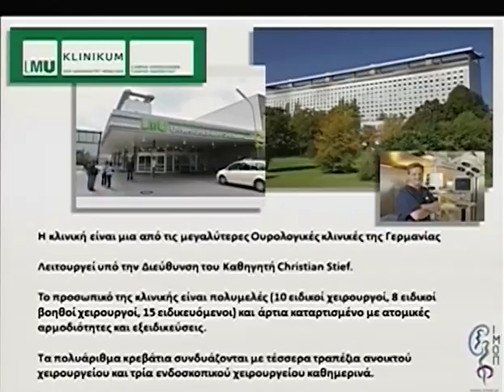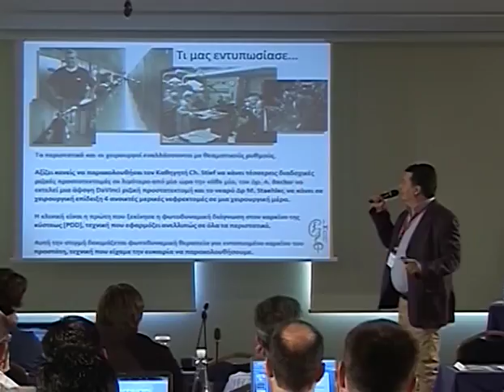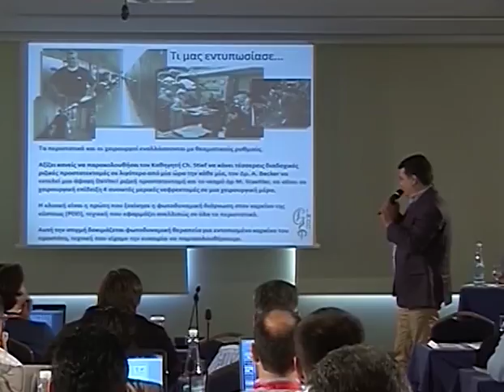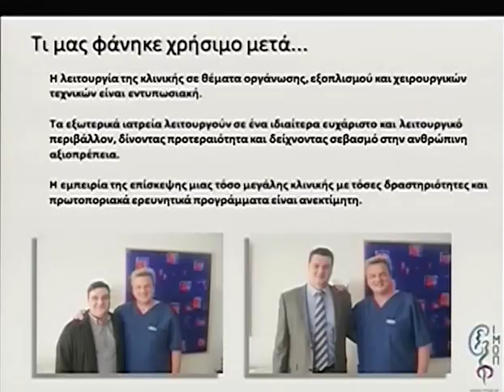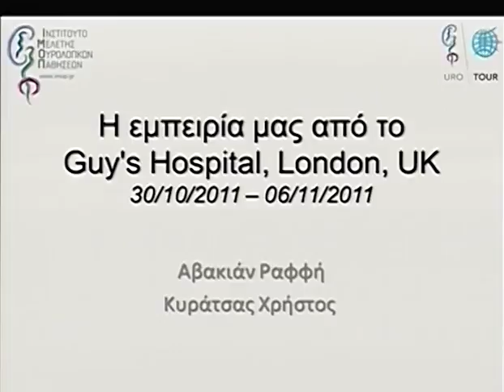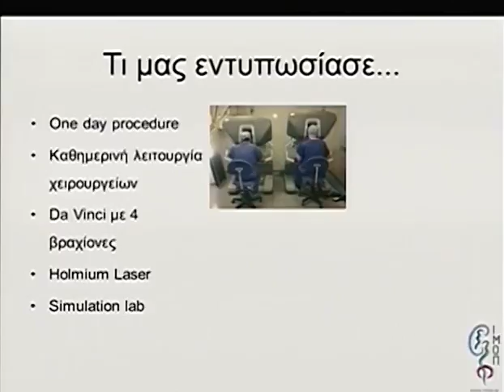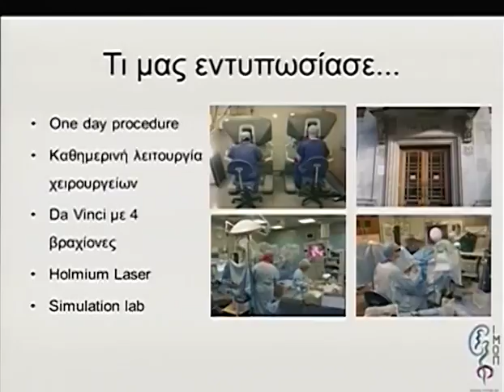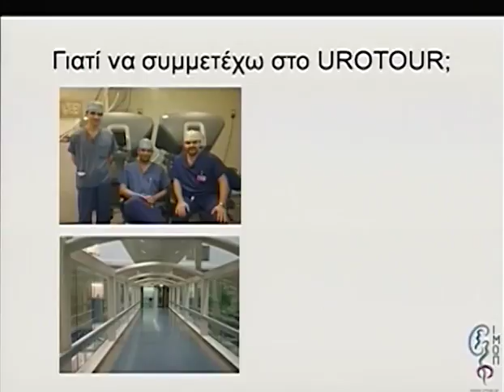Day 1 Part 6 1